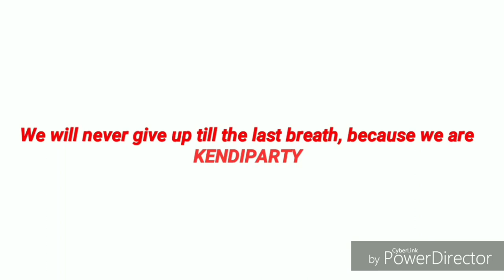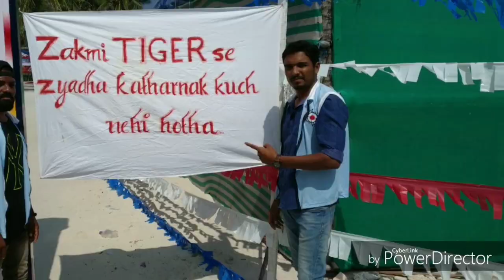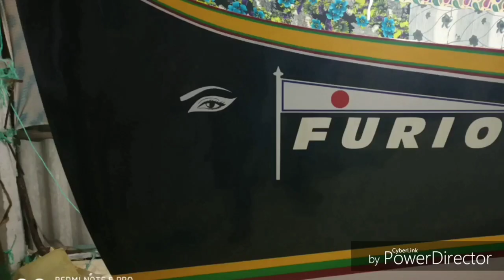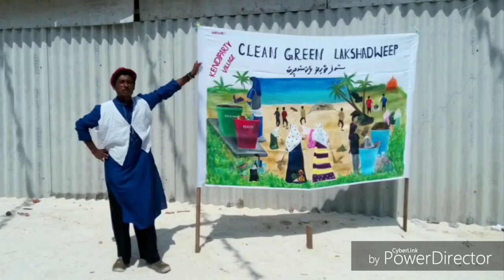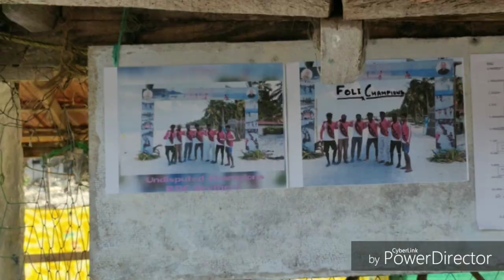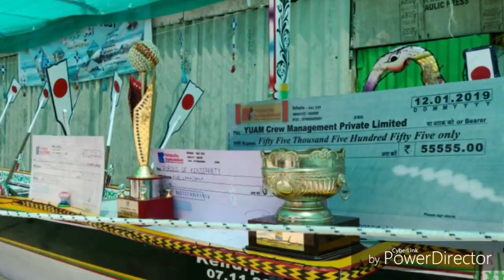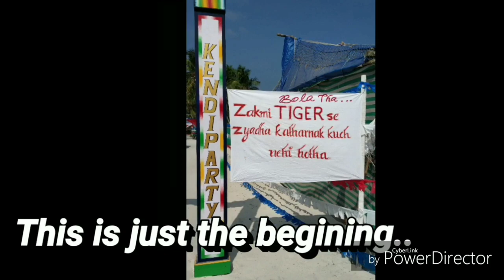𝐅𝐔𝐑𝐈𝐎𝐔𝐒 𝐊𝐄𝐍𝐃𝐈𝐏𝐀𝐑𝐓𝐘 || 𝐓𝐇𝐄 𝐋𝐎𝐍𝐄 𝐅𝐈𝐍𝐈𝐒𝐇𝐄𝐑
*The Furious of Kendiparty*
For the first time ever Kendiparty built a Jahadhoni for the village on 07/11/2014 naming it 'Furious.
    After a lot of convincing the elders of our community, we assured them of success and sportsman spirit ahead of the competitions to come year by year.
   Winning the Prime Ministers Rolling Trophy has always been the dream of every community at Maliku. Which needs hardwork, determination and lot of focus towards this loved sport since the days of our ancestors.
    Upto 2014 our rivals have been on a winning streak without a proper rival, and after the arrival of Furious it has always been a tight competition, taking this historic sport to next level.
   Eventually for the first time ever "Furious" conquered over rivals in 2016 by rowing past them almost shaking them off the shoulders to the finish line.The National Minicoy Festival committee hailed us by the tag line of "The record breakers and the history makers" and our fans entitling us the name "TIGER".Being able to break the winning streak of our rivals gave us confidence to go for more.
     The lead we had over rivals was not enough convincing and satisfying for us, for our fans and even for our arch rivals, which they believed we had it by luck.So we went on for a second time in 2019 and won the trophy by a thundering lead keeping the rivals at bay, crossing the finish line way ahead of anybody yet to break the record for. And the NMF committee 2019 addressed us as the "Tiger hunting down the top spot" .Taking the game to yet another level, showing true sportsman spirit, hardwork, and determination which will always be the foundation of Kendiparty throughout the ages.
"We will never give up till the last breath, because we are KENDIPARTY"